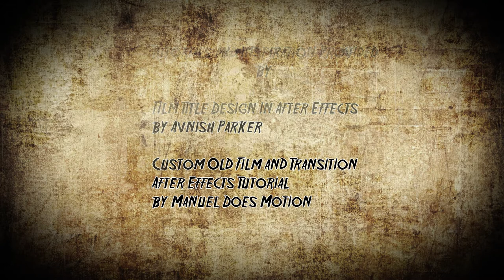Horror Title Sequence | After Effects Project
This was an amateur movie title sequence I made for Motion Graphics class using After Effects, I had fun making it, but I still had trouble finding images that I wanted to use.
Thanks and shoutout to Avnish Parker for his tutorial on how to make a horror movie title sequence, tutorial is linked below: